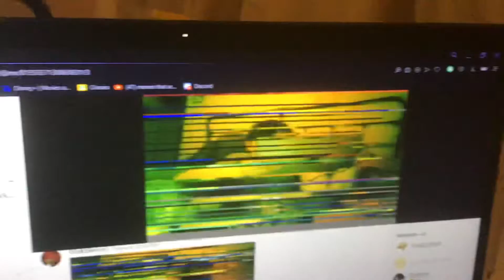my perfect camera quality